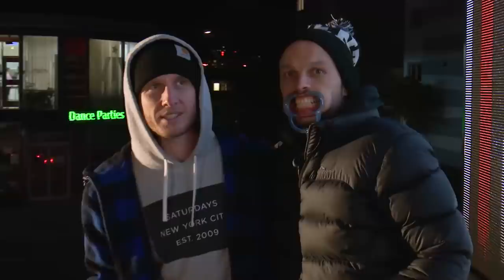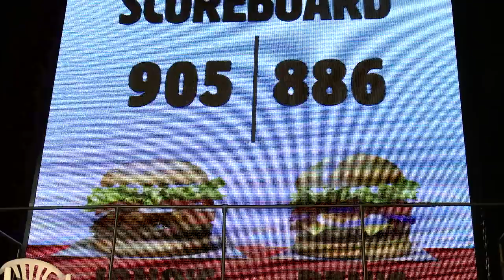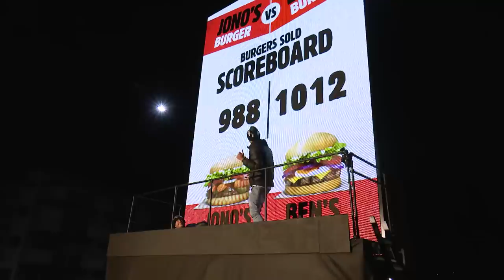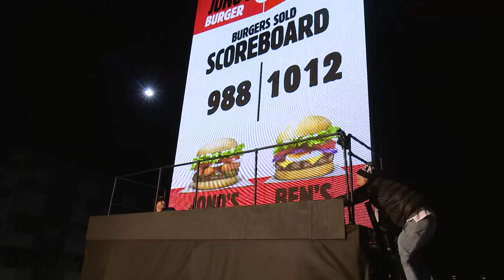Stuck on a billboard until we sell 1,000 burgers | Part 2